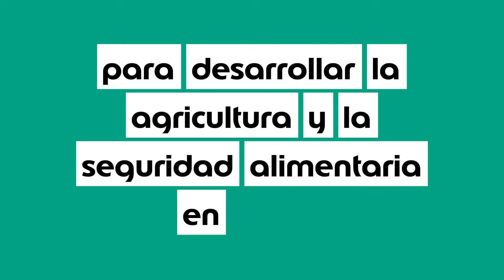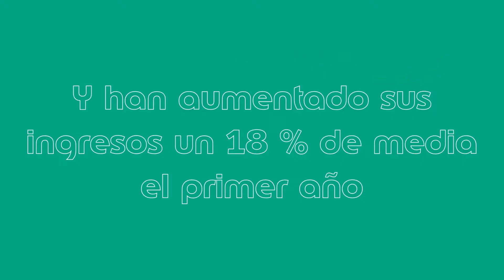Descubre Agri Edenred [Version en español]